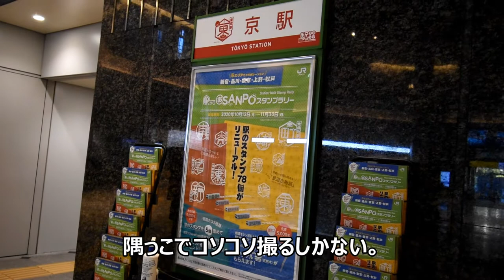NIKON D3500 室内や夜間のフルオート撮影 AF-P DX 10-20 f4.5-5.6G VR のみ使用